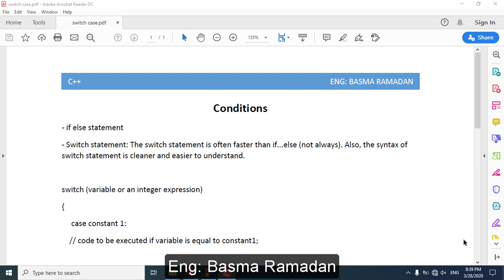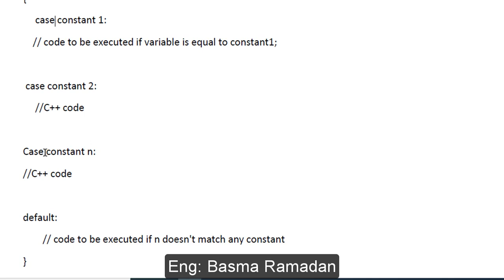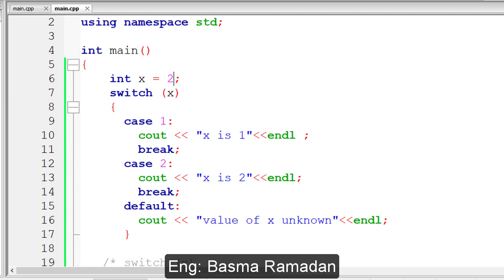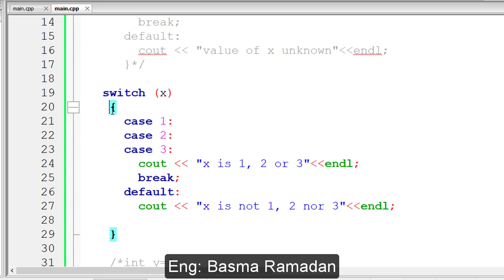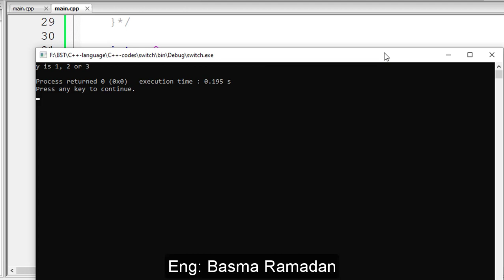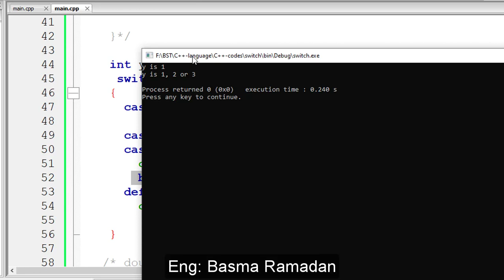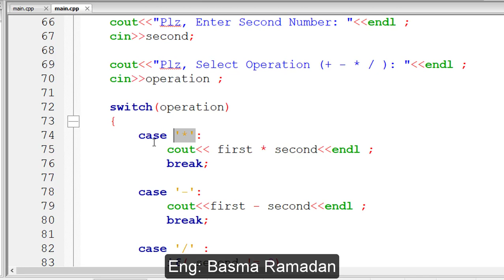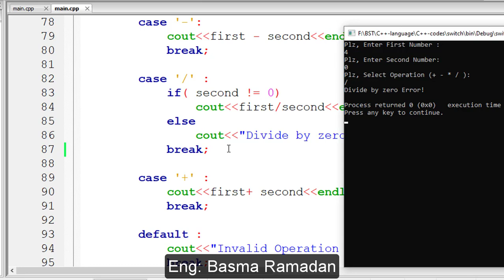c++ course arabic - switch c++ شرح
شرح  switch بجميع حالتها
c++ course arabic - كورس c++

c++ course arabic :كورس c++ شرح أنواع البيانات المتغيرات و الادخال والاخراج فى لغة السى بس بلس
C++ Data types, Variables, Constants , cin and cout

كورس c++: عمل debugging لبرنامج بلغة c++ خطوة بخطوة وتصحيح الاخطاء